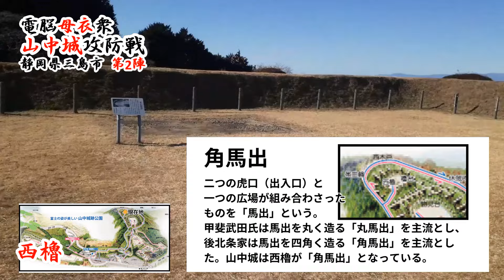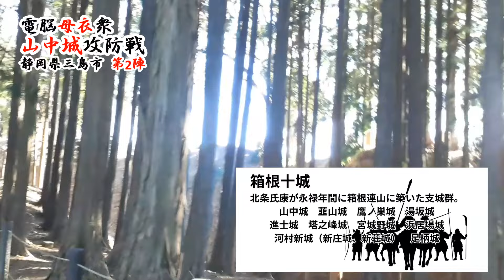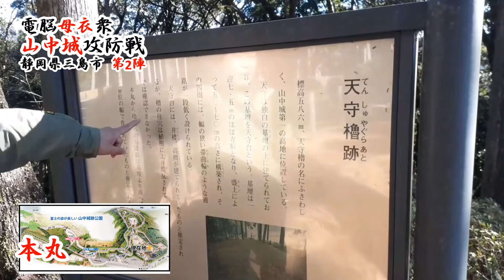‹電脳母衣衆 第8回›山中城攻防戦ー第2陣ー（障子堀・西櫓・北ノ丸・本丸）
加藤殿（甲冑武者サークルSacT）ともに歴史を語る！
静岡県三島市の山中城を歩く第2弾！
今回は障子堀、西櫓、北ノ丸、本丸をご紹介します！

0:00　序章
2:19　障子堀
8:15　西櫓
9:44　障子堀と畝堀
13:13  山中城雑談
16:30  北ノ丸
19:07  本丸（天守櫓）
21:28  兵糧庫・本丸下大堀切
26:01  余談

▽‹電脳母衣衆 第8回›山中城攻防戦ー第1陣ー（三ノ丸・二ノ丸・西ノ丸）

Talking about history with Kato-dono (Kacchumusha Circle SacT)!
Part 2 of walking around Yamanaka Castle in Mishima City, Shizuoka Prefecture!
This time we will introduce Shojibori, Nishi Yagura, Kitanomaru, and Honmaru!

¡Hablando de historia con Kato-dono (Kacchumusha Circle SacT)!
¡Parte 2 de un paseo por el castillo de Yamanaka en la ciudad de Mishima, prefectura de Shizuoka!
¡Esta vez presentaremos a Shojibori, Nishi Yagura, Kitanomaru y Honmaru!

Falando sobre história com Kato-dono (Kacchumusha Circle SacT)!
Parte 2 da caminhada pelo Castelo Yamanaka na cidade de Mishima, província de Shizuoka!
Desta vez apresentaremos Shojibori, Nishi Yagura, Kitanomaru e Honmaru!

카토덴(甲冑武者サークルSacT) 모두 역사를 말한다!
시즈오카현 미시마시의 야마나카성을 걷는 제2탄!
이번에는 장자 해자, 니시 타카, 키타 노 마루, 혼 마루를 소개합니다!

与加藤阁下谈论历史（Kacchumusha Circle SacT）！
静冈县三岛市山中城散步第2弹！
这次要介绍的是精司堀、西橹、北之丸、本丸！